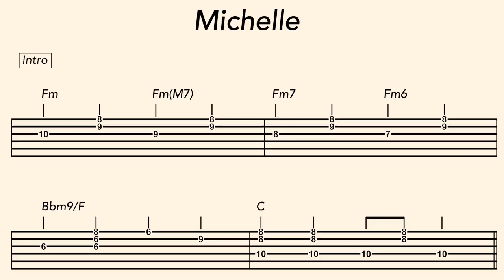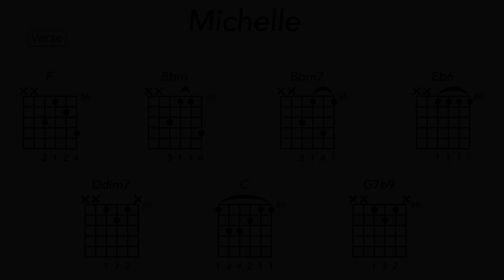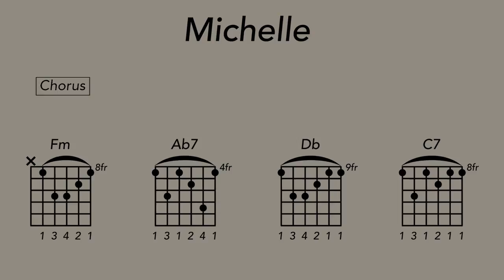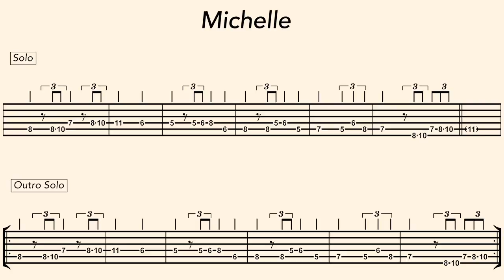How to Play Michelle on Guitar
Learn how to play The Beatles' "Michelle" on guitar. Hosted by Giles Martin, Grammy-winning producer of Beatles LOVE, hear insider stories about the song's recording at Abbey Road. See how it is played note for note on the album.